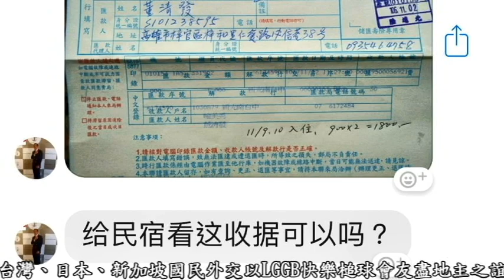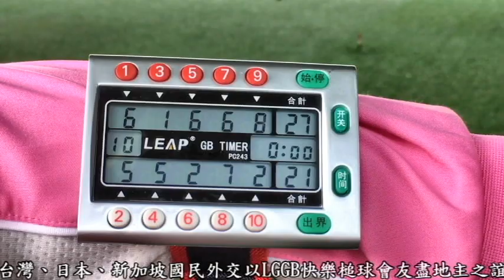台灣、日本、新加坡國民外交以LGGB快樂槌球會友（一）20171110星期五忠勇向上球場-LGGB（L&G Happy Gateball )1.禁止將對手的球擊出界外、2.不做Two、3.奪標不封頂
台灣、日本、新加坡國民外交以LGGB快樂槌球會友（一）20171110星期五忠勇向上球場-LGGB（L&G Happy Gateball )女子紳士快樂槌球以球會友 1.禁止將對手的球擊出界外、2.不做Two、3.奪標不封頂
20230406日本好友藤本さん到秀水打球，特為日本好友錄製「涙の操」，背景用日本北海道的風景~Stone用心與熱情❤️剪輯影片
台灣、日本、新加坡國民外交

なみだの操、愛苗~Em調~天籟數位薩克斯風樂團小提琴合奏~20230406榮豐彰化教室